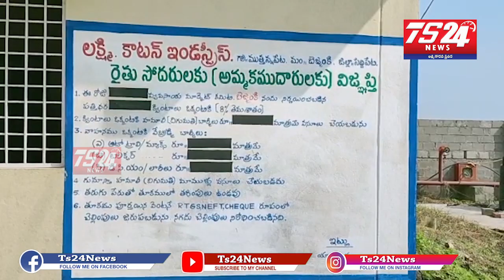Cci tomimiller ownership in beznamki denied that cotton buying centers